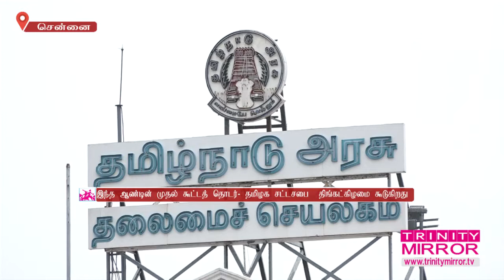தமிழக சட்டசபை கூட்டம் கூடுகிறது